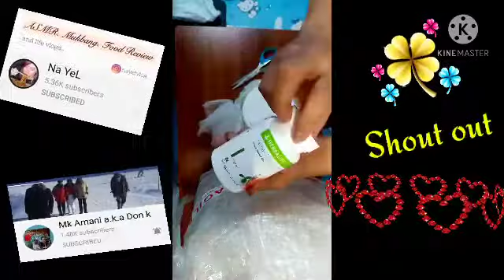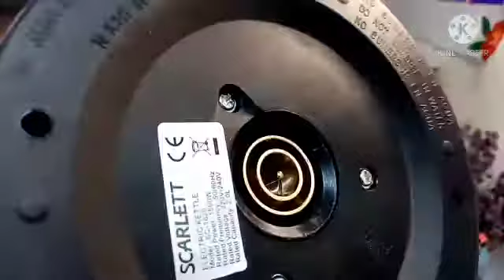Unboxing | SabayDumating| Anong nangyari?